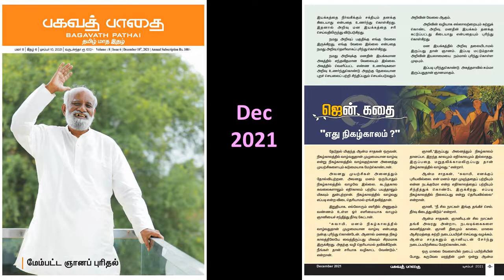எது நிகழ் காலம்? -- பகவத் பாதை Dec 2021 ஜென் கதை